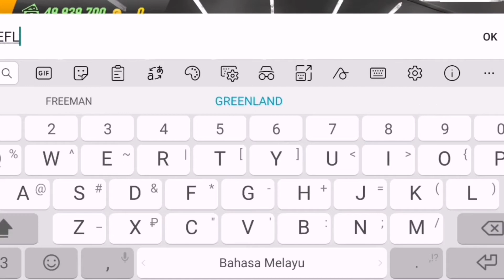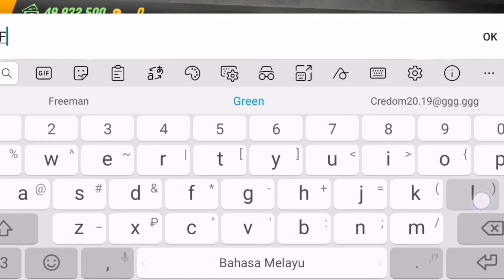Как сделать винил на ХОНДА ЦИВИК ФД Кар Паркинг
Хорошего тебе настроения😊

💷Даю разрешение на пиар👇

📱Мой ID в Кар паркинг: CG815652

💻Моё имя в Кар паркинг: ☬EX

🎮Я снимаю👇👇
 Car parking Multiplayer-Симулятор автомобильной парковки с онлайн режимом и с открытом миром👌 так же естт и одиночный режим, где модно зарабатывай деньги. А игре есть около 100 авто, крутой тюнинг, кастомизация и хорошоя графика.